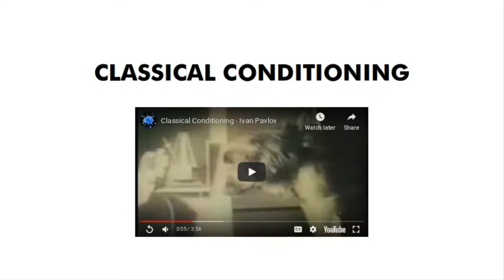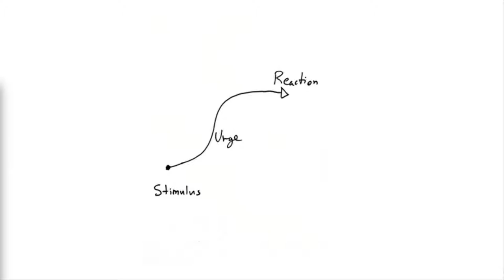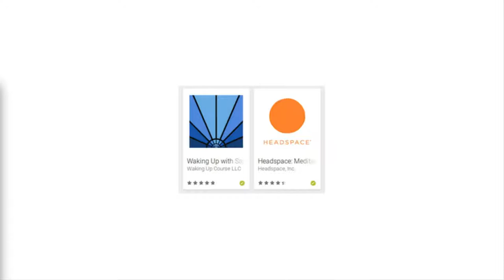How to Become Less Reactive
Sometimes your behavior is a little out of control? You worry too much, you keep checking social media... Happens to everyone. Here's what you can do about it.